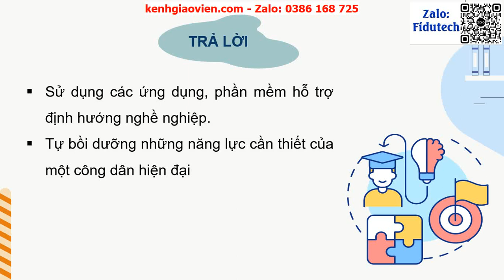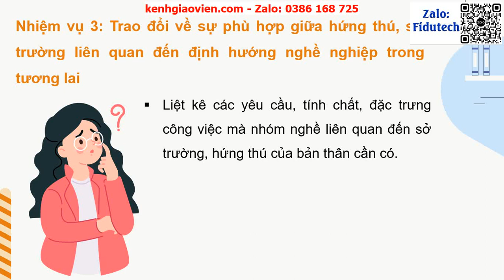Giáo án powerpoint Chủ đề 9 Phần 1: Rèn luyện theo... | GA điện tử Hoạt động trải nghiệm 11 CD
Phía trên là giáo án Powerpoint hay còn gọi là giáo án điện tử, giáo án trình chiếu Chủ đề 9 Phần 1: Rèn luyện theo định hướng nghề nghiệp | Sách Hoạt động trải nghiệm 11 Cánh diều. Giáo án được làm với phong cách: hiện đại, đẹp mắt để tạo sự hứng thú cho học sinh.
Ngoài ra, chúng tôi có đầy đủ giáo án powerpoint các bài khác trong chương trình sách giáo khoa Hoạt động trải nghiệm 11 Cánh diều. Tin chắc rằng: Khi sở hữu bộ giáo án này, việc giảng dạy của thầy cô sẽ trở nên nhẹ nhàng và đạt hiệu quả tốt.